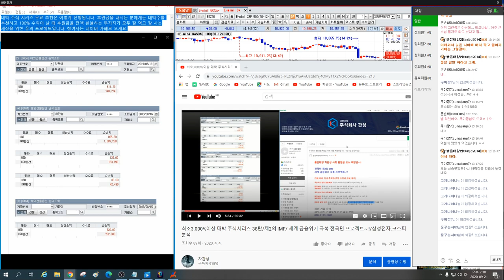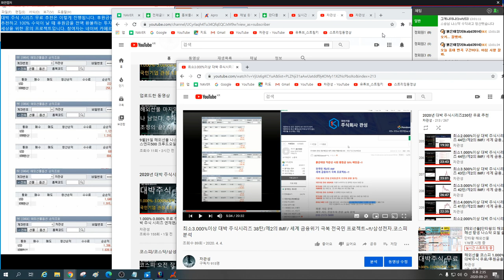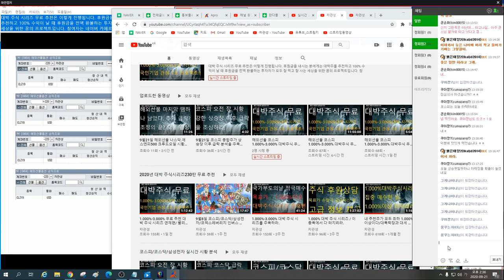9월21일 코스피 종합주가 상승장 이후 급락 분석을 주목하라.4편 예측 적중